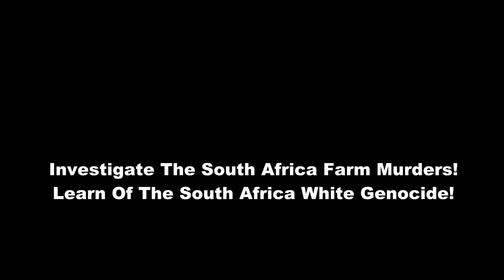AfriForum Ernst Roets United Nations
AfriForum’s Deputy CEO, Ernst Roets, today launched a scathing attack on South Africa’s inputs at the United Nation’s (UN’s) Forum on Minority Issues in Genève, Switzerland. The South African government declared that those who ask that farm murders be prioritised, do so because they have racist agendas and because they are Apartheid sympathisers.